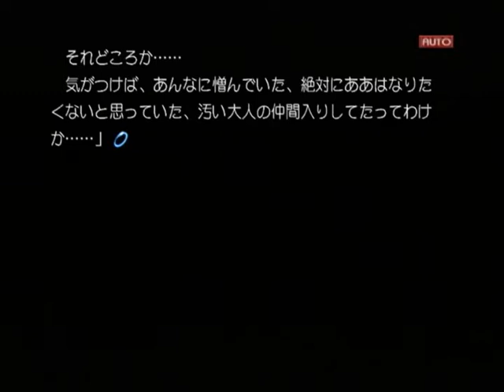【PS2】Routes PE 初見プレイ Part２４ ～これが……今まで俺がやってきたことの結果だった 【スタートオンゲームズ】【スタゲー】【JAPAGE】